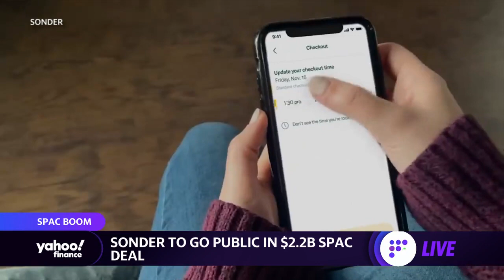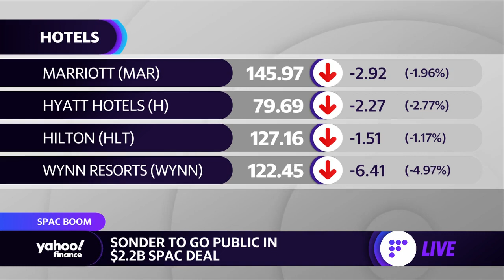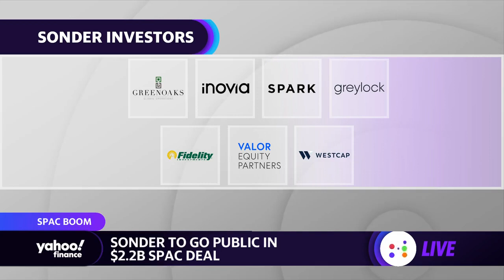Sonder to go public in $2.2 billion SPAC deal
Sonder has agreed to go public in a $2.2 billion SPAC merger deal. Sonder Inc. Co-Founder & CEO Francis Davidson joins Yahoo Finance's Zack Guzman to discuss.